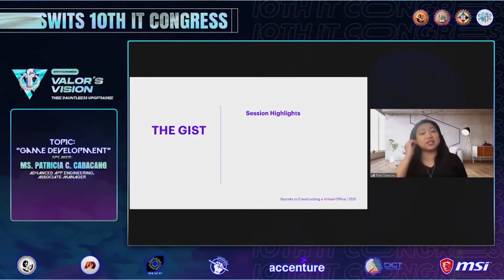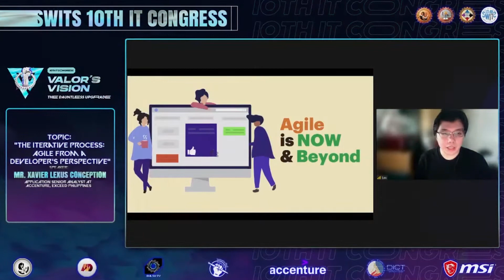CONGRESS HIGHLIGHTS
One week of wading through pages of challenges, trials, and hardships. One week of producing proof of exceptional techniques and strategies on the battlefield. One week of unleashing our talents and mastering our skills. One week of acquiring new knowledge, preparing us for things that lie ahead. One week of being the real face of valor is indeed a week to remember.

Of all the fruits we'd harvested last week from laughter, enjoyment, satisfaction, and excitement still, the fruit of hard work with bravery and determination is the sweetest.

Presenting the Highlights of our 10th IT Congress entitled Valor's Vision: The Dauntless Upgrade brought by the College of Information and Communications Technology through the initiative of SWITS.

Continue to Make IT Happen while Dauntlessly Upgrading!